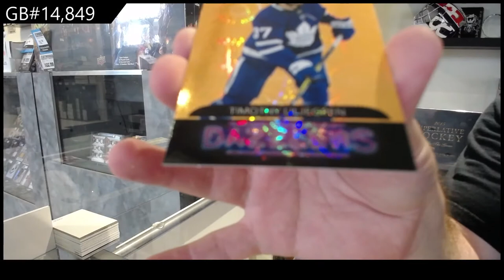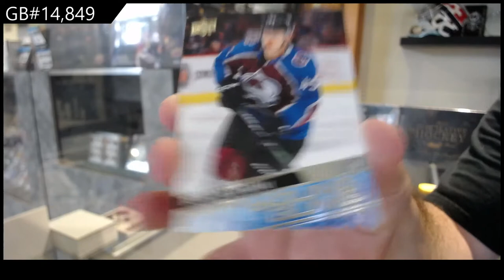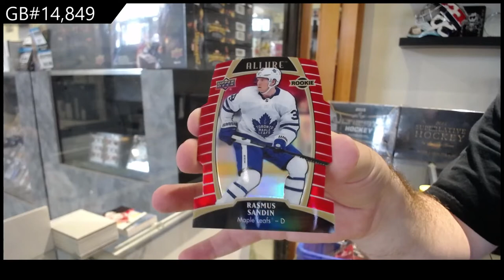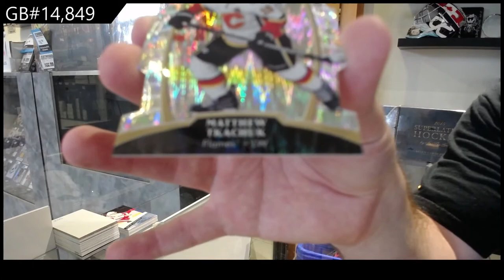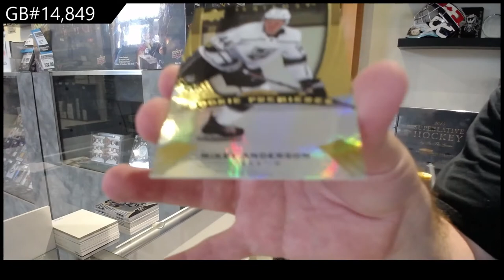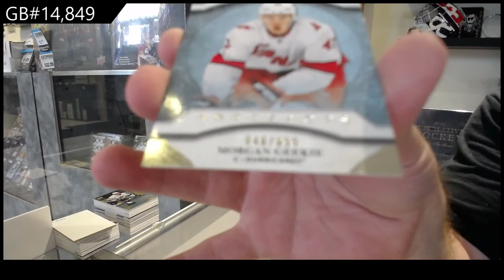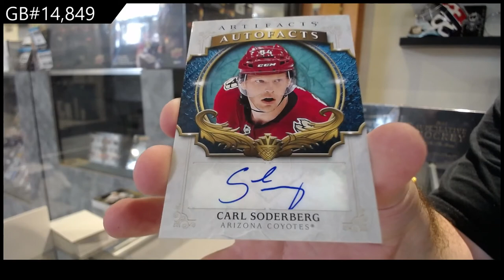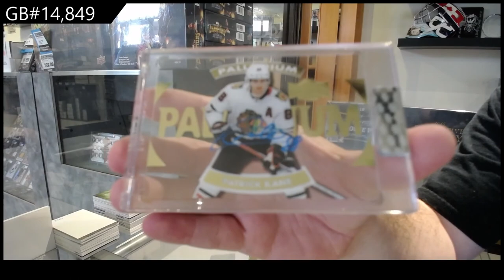6 Box Hockey Mix Break with Clear Cut- C&C GB #14,849